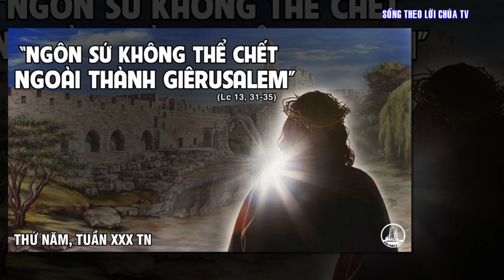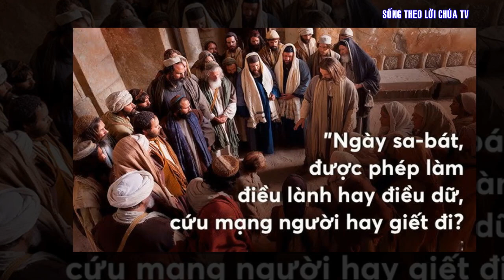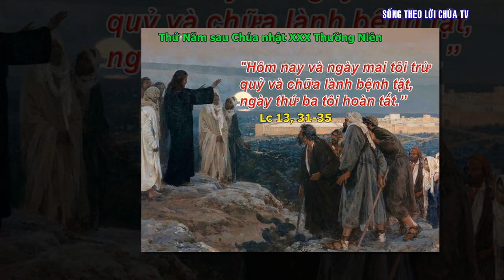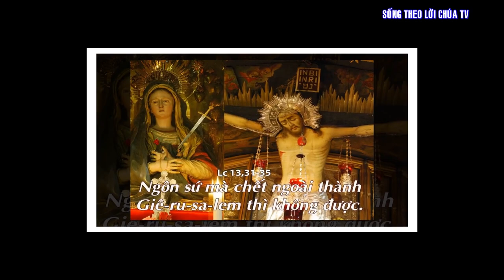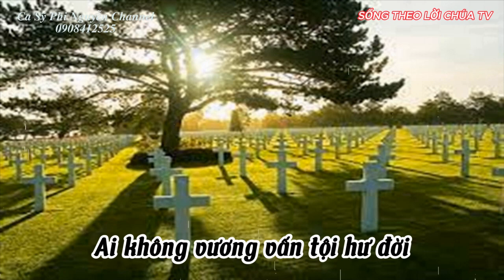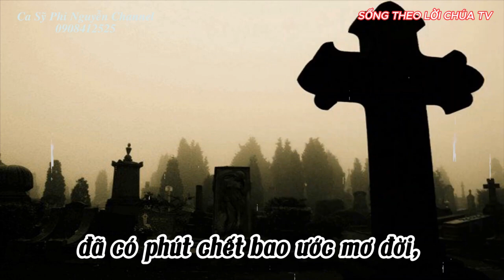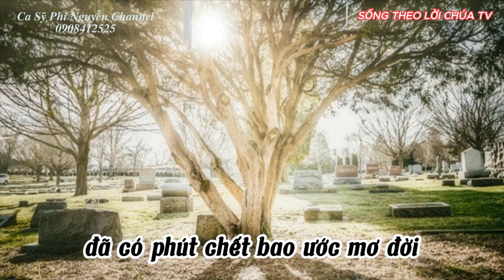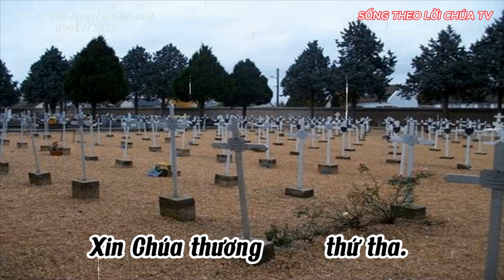LỜI CHÚA NGÀY 2 - 11 THỨ 5 TUẦN 30 THƯỜNG NIÊN - PM.CAO HUY HOÀNG, ĐỨC TRỌNG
Bài hát trong Video :
DÂNG NGƯỜI THÂN YÊU
 Ca Sỹ: Phi Nguyễn

ĐK:Dâng Ngài người thân yêu nhất của con
Một đời hy sinh xác thân hao mòn
Hiến trọn tuổi xuân thắm thiết tình son
Giờ này vắng im nụ cười câu nói
Chúa hỡi Chúa hỡi xin xót thương người
Đã có phút sống ân thánh bởi Trời
Đã có phút chết bao ước mơ đời
Một lòng yêu Chúa yêu người mà thôi

1.Nhưng ai không lầm lỗi Chúa ơi
Ai không vương vấn tội hư đời
Nếu Chúa chấp tội nào ai được rỗi
Xin Ngài mở lượng từ bi thứ tha

2.Nhưng đi trong cuộc sống thế gian
Ai đâu nên thánh nên thiện toàn
Chất ngât lỗi lầm sầu thương ai oán

3.Con luôn trông cậy Chúa, Chúa ơi
Vì Ngài cứu rỗi ai lỗi tội
Chúa xót thương người thành tâm sám hối

:Chúa hỡi Chúa hơi xin thương thứ tha
Chúa hỡi Chúa hỡi xin thương thứ tha
Chúng con cậy vì danh Chúa nhân từ
Xin Chúa thương thứ tha